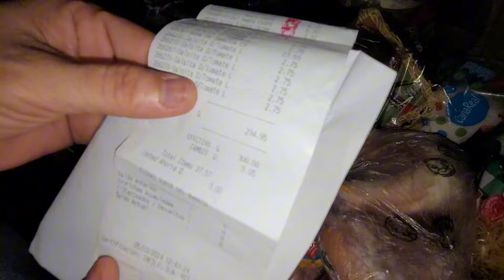QUE VALOR 😱 YA LO TENIA TODO BIEN PLANEADO 😱